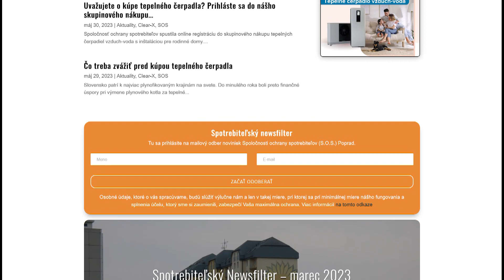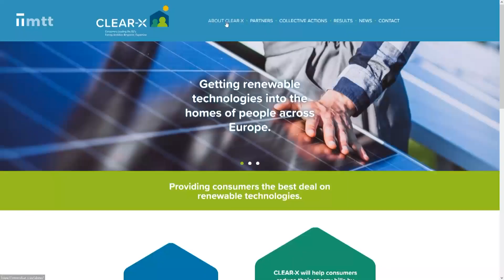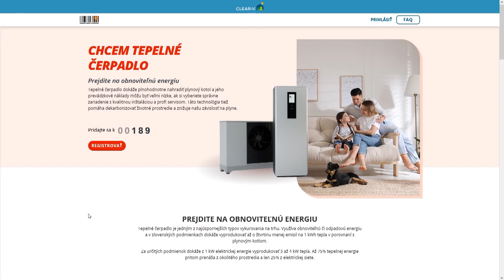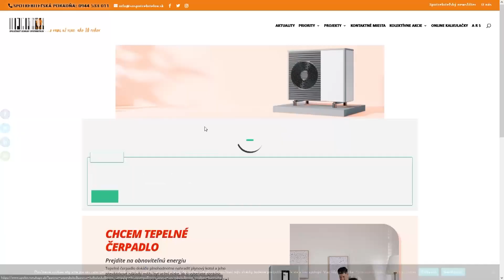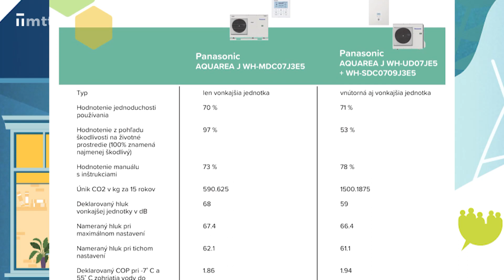Tepelné čerpadlá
Tepelné čerpadlo dokáže plnohodnotne nahradiť plynový kotol a jeho prevádzkové náklady môžu byť veľmi nízke, ak si vyberiete správne zariadenie s kvalitnou inštaláciou a profi servisom. Táto technológia tiež pomáha dekarbonizovať životné prostredie a znižuje našu závislosť na plyne.